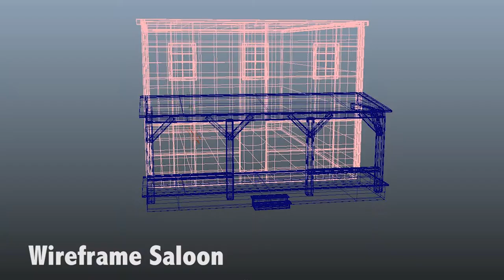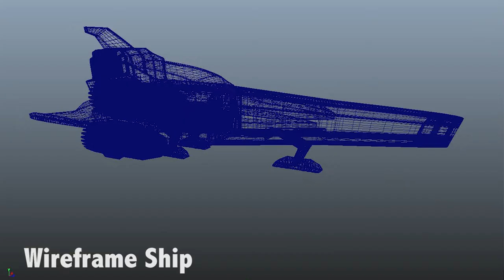Warren Williams "Fastest Ship" VFX Breakdown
The VFX breakdown for "The Fastest Ship In The System"
all VFX created by Warren Williams
FSU College of Motion Picture Arts